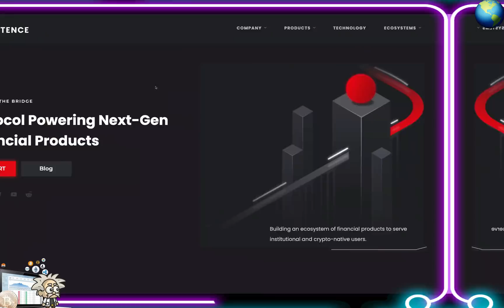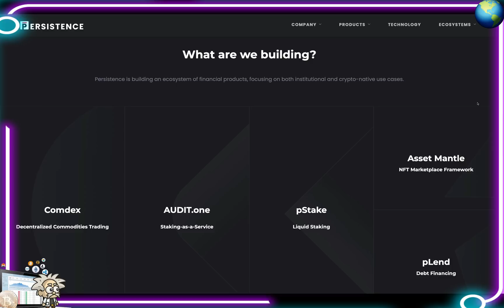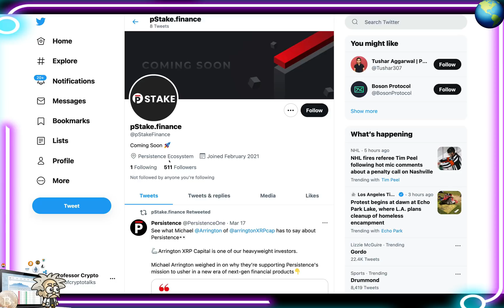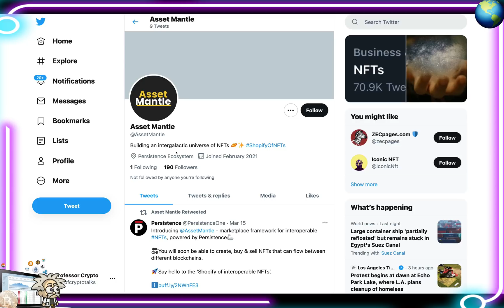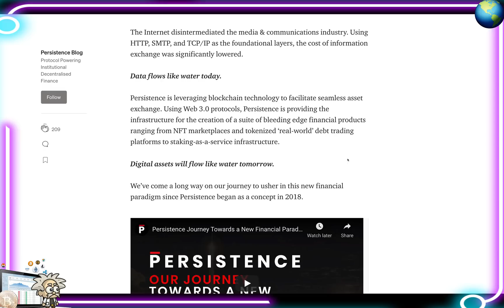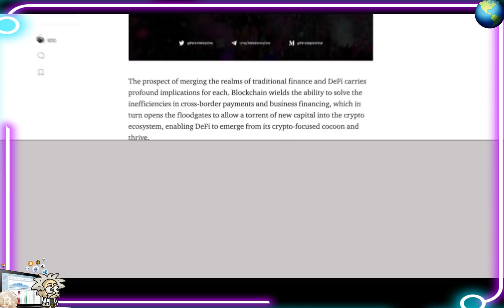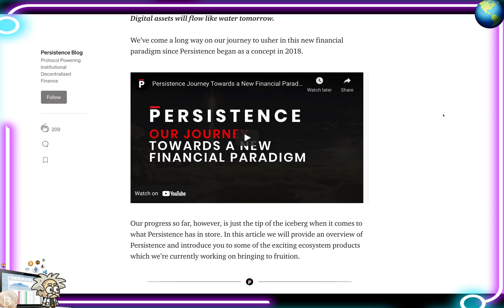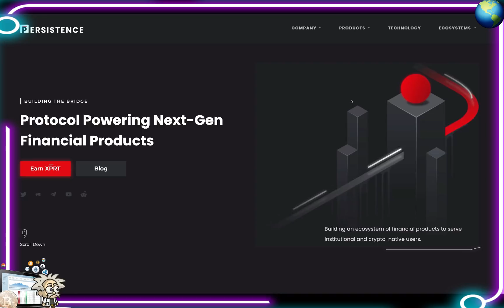CRYPTO CLASS: PERSISTENCE | COMDEX | AUDIT.ONE | PSTAKE | PLEND | ASSET MANTLE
In this video, we are proud to introduce PERSISTENCE.

"The Internet disintermediated the Media & Communications industry. Using HTTP, SMTP and TCP/IP as the foundational layers, the cost of information exchange was significantly lowered.

Persistence is leveraging blockchain technology to facilitate seamless asset exchange. Using Web 3.0 protocols, Persistence aims to enable and create a suite of bleeding edge financial products in niches ranging from staking-as-a-service and tokenized ‘real-world’ debt to digital art."